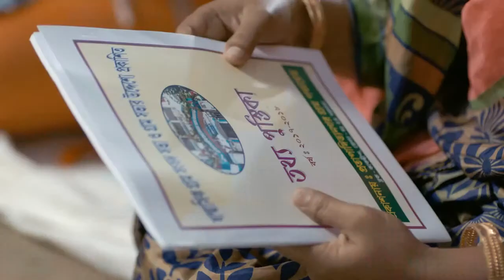Gram Sangsad Sabha with brand ambassador Subhasree Ganguly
ISGPP II